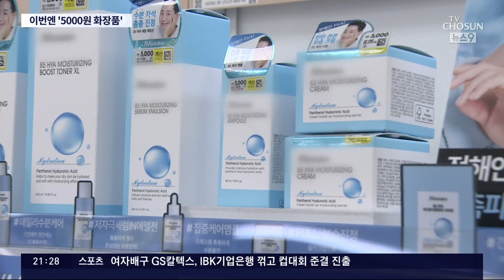치킨만 반값에 파나? '반값 화장품' 인기에 불거진 적정가 논란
한 업체가 5천 원짜리 화장품을 내놨습니다. 브랜드 화장품보다 10배 이상 저렴한 것으로, 매출도 고공행진 중입니다. 치킨에 이어 화장품도 적정 가격 논란이 불거질 조짐입니다.